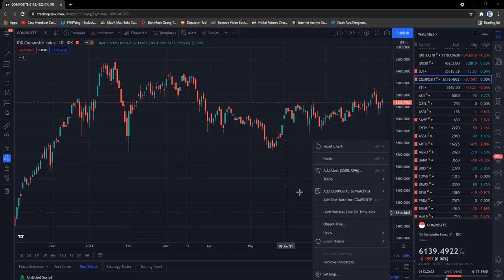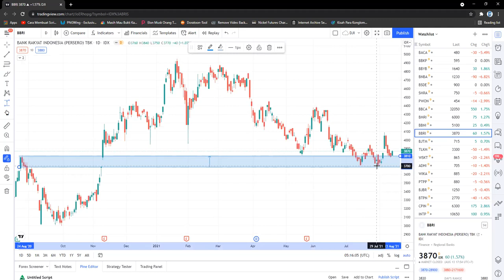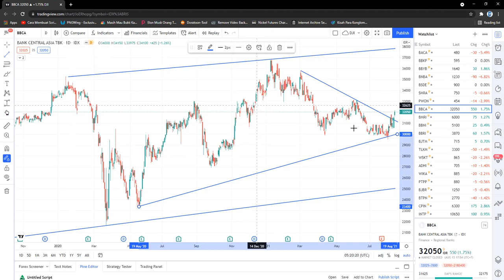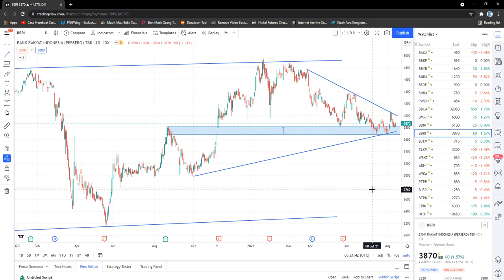Santo Vibby : AWAS DITINGGALIN !, BLUECHIPS ARE COMING BACK !! | BELAJAR SAHAM PEMULA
Halo Saham Pemula, Bagaimana Saham Hari Ini ?

Dalam beberapa minggu ini saya melihat charts saya, dan saya aware bahwa sepertinya IHSG sedang manasin mesin, apalagi jelang pertengahan Agustus ini, saya melihat ada gelagat untuk saham-saham bluechips are coming back !!

Saham Bluechips apa yang layak kita incar ? Awas Ditinggalin ! Mari Simak ! Silakan koment dan diskusi di bawah Videonya,  akan sy usahakan balas :)

Disini Tempat Belajar Saham dari Nol

Tahukah kamu kalo utk Belajar Saham Pemula di pasar saham, cara belajar saham untuk pemula itu harus kamu pelajari dahulu dan jika memang hendak BELAJAR SAHAM DARI NOL ataupun INVESTASI SAHAM PEMULA DARI NOL , maka di channel Saham Pemula inilah tempatnya untuk memulai pembelajaran Anda untuk menjadi investor atau trader saham sukses indonesia.

Yuk Nabung Saham !, Nah serial Paham Saham ini akan membantu kamu mengerti dalam waktu sekitar 10 menitan saja utk memahaminya, termasuk belajar saham syariah , karena disini kita akan belajar cara main saham untuk pemula dan bagaimana cara memulai investasi saham dan cara beli saham serta Nabung Saham Pemula .

Silakan koment dan diskusinya yak temans2, kita akan bangun habbits TernakAsset bersama2 dalam 1 komunitas Saham Pemula ini

Jika kamu mau belajar saham lebih lanjut dan bergabung dengan komunitas, silakan hubungi team SahamPemula via whatsapp di